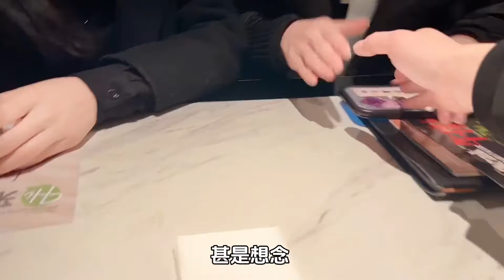过年情侣体验正式结束，为了让我们成真情侣，表姐再次组局撮合！